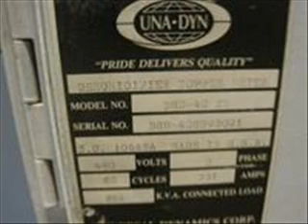1,500 CFM Unadyn Solid Bed Dehumidifying Dryer, Model DHD40SB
Used Unadyn Solid Bed Dehumidifying Dryer, Model DHD40SB, With 5,000 lbs Capacity Hopper,
1,500 cfm, With Microprocessor Control, # 20 Dryer Filter

S/NDHDSB02021
S/O106484
460/3/60
264 Amps
Machine Weight 3,500lbs
-40F Dewpoint

Approximate Dimensions:

Dryer 116" L x 70" W x 104" H

Hopper 170" H x 66" Dia.